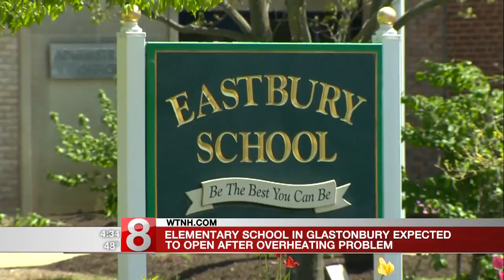Elementary school in Glastonbury to reopen after overheating problem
Students at a Glastonbury elementary school will be back in class following an overheating scare.